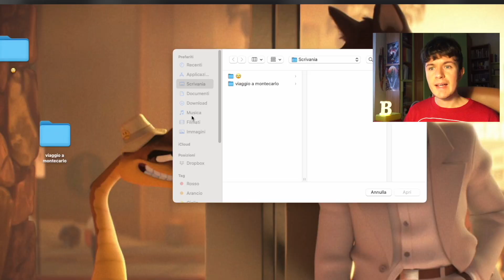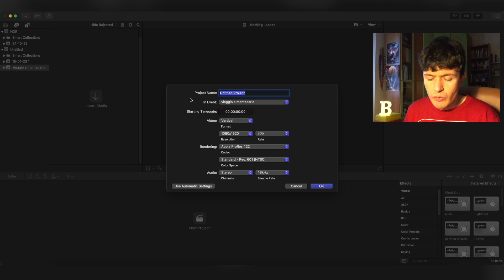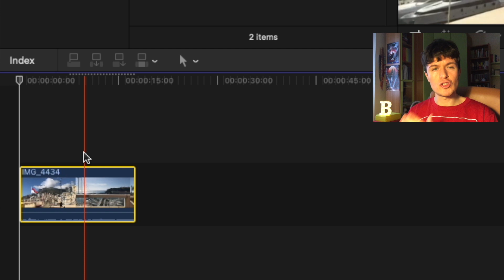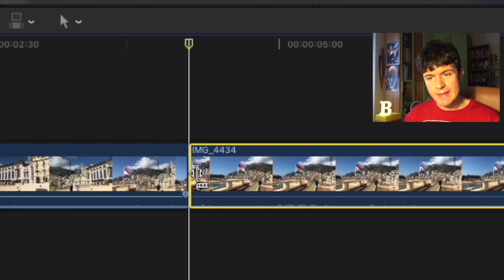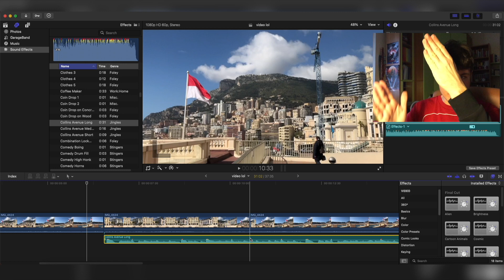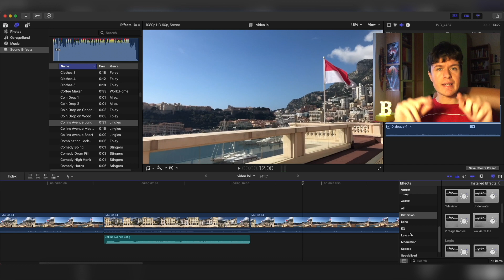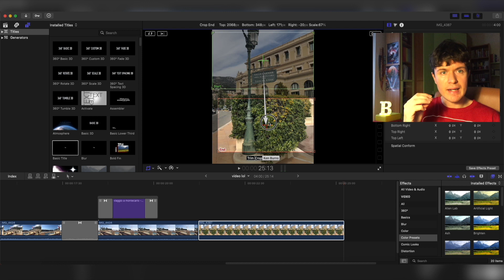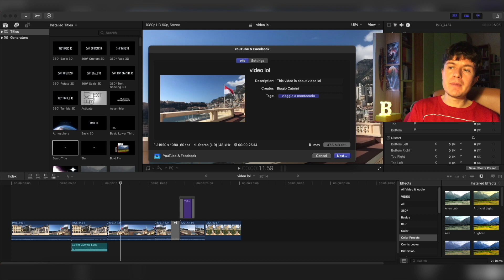Come usare Final Cut Pro in 5 MINUTI // Tutorial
Video che inaugura ufficialmente la rubrica oggispiego nella quale vi mostro come creo e monto i miei video, insieme ad altri eventuali tutorial legati al mondo dei social e altro. Spero che questo breve video possa essere utile a qualcuno. Se hai idee per qualche prossimo tutorial, oppure se vuoi che io approfondisca alcune delle cose dette in questo video, fammelo sapere nei commenti qui sotto! A presto!